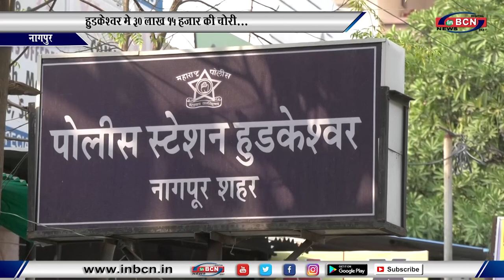नागपुर - हुडकेश्वर मे 30 लाख 15 हजार की चोरी